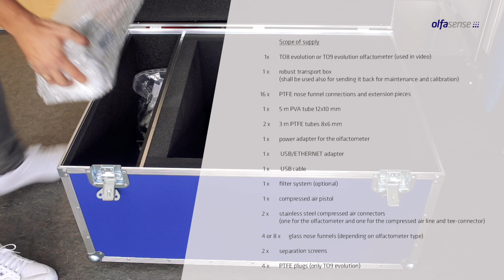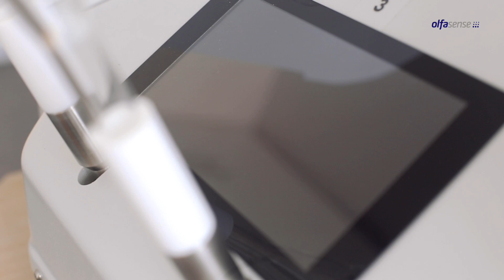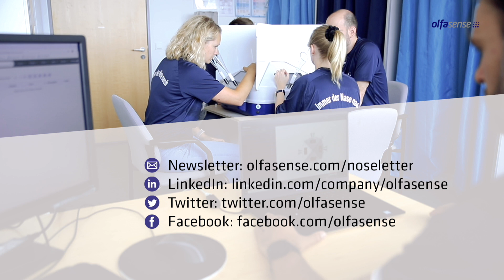Building up the TO8/TO9 evolution olfactometer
Learn how easy it is to install the TO8 and TO9 evolution olfactometer in your odour laboratory.